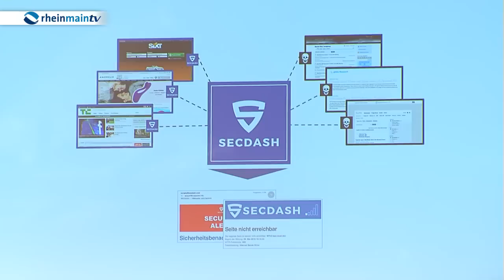Goethe-Universität Frankfurt vergibt Innovationspreis 2015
Zum vierten Mal hat die Goethe- Universität Frankfurt den Goethe-Innovations-Preis vergeben.